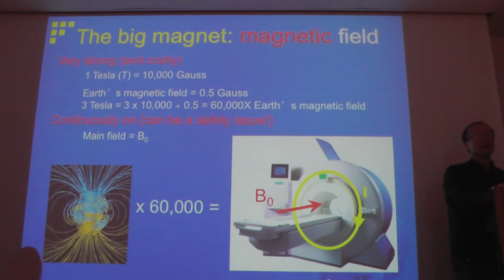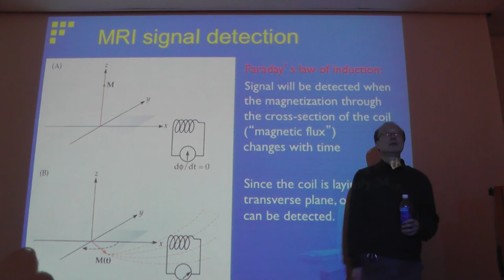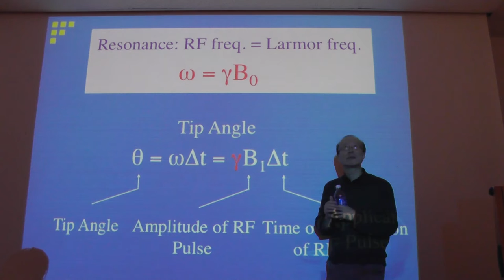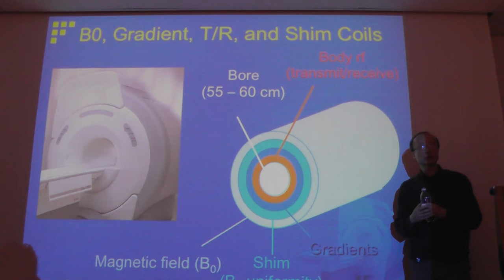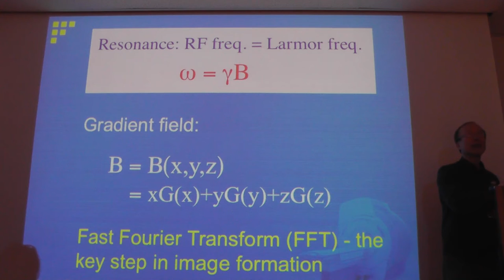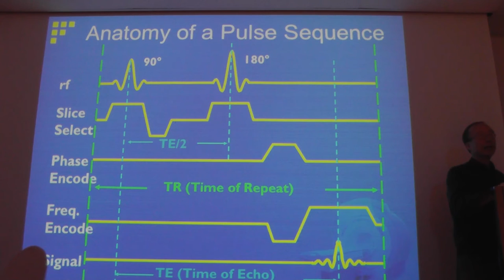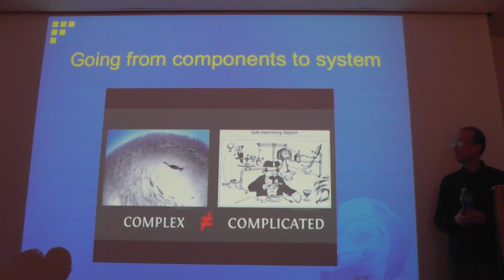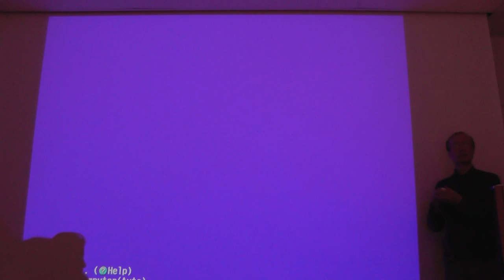Intro. to fMRI - Wk4, Class1, Pt.2: MRI Physics - Guest Lecturer Jianhui Zhong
Part 2 of the fifth lecture from the class BCS 513 Introduction to fMRI: Imaging, Computational Analysis and Neural Representations, in the Department of Brain & Cognitive Sciences at the University of Rochester.